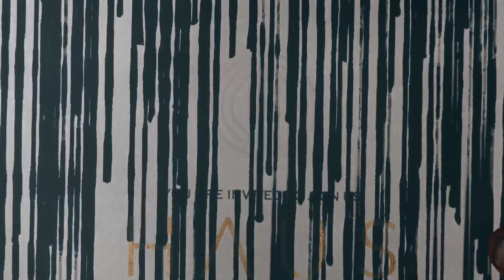All Haus Cutscenes as Bruno | Dead Island 2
Yup. I did it.

〣Chapters〣

0:00 - Intro
0:18 - DLC Intro
0:47 - Welcome to Haus
1:02 - Talking Head
4:13 - Finding Veronique
6:12 - Returning the Head
7:28 - Into the Well!
8:22 - PIG
8:52 - Yong-Ho's Head
9:24 - Yong-Ho Screamer
10:20 - Talking Dog?
12:46 - The Ark is Saved
14:17 - Back to Reality
14:52 - Outro